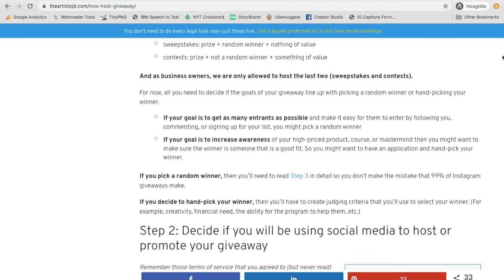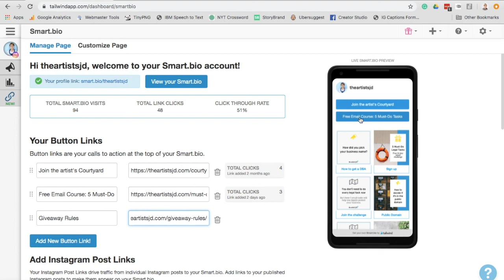How Tailwind's Smart.bio makes it easier to host a legal Instagram giveaway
I’d say that 90% of the giveaways I see on Instagram aren’t legal. In fact, when I see one that is legal it stands out.

There are two parts!

It'll help you design your giveaway, create entry methods, and write your rules.

Second, how do you avoid making your caption ugly and full of legalese? That's exactly what this video covers. You'll learn a quick, easy, and free solution to linking to your Official Rules on Instagram.

Learn more and read the full post with all the steps of hosting a legal giveaway